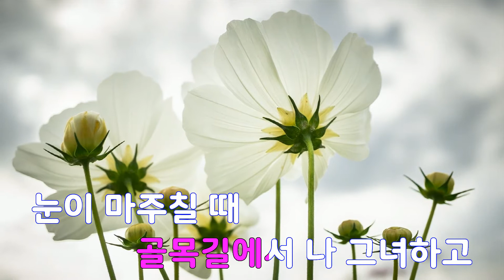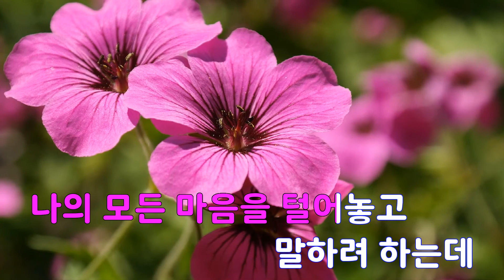[은성 반주기] 가슴이떨려 - 김정수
가슴이떨려 - 김정수
작사 ː 박건호, 작곡 ː 이호준